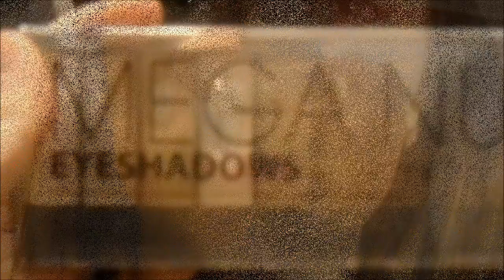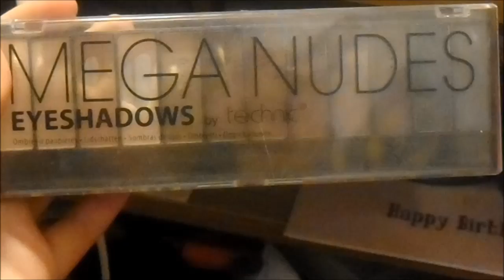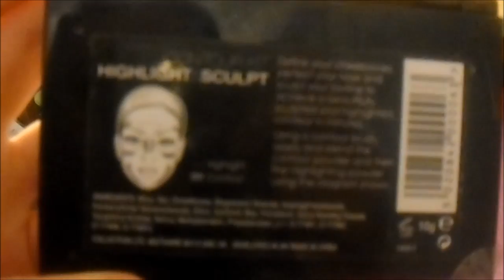My Everyday Make-up Routine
My go to make-up look, I thought I would share this with you guys, as I wear it all the time and could come in handy :) enjoy!!

Products Used:
Skin Therapy Morning Moisturiser
Face illuminating primer
Rimmel London Match Perfection Foundation/shade 200 beige
Rimmel London Lasting Finish 25 hour coverage/shade 200 beige
Mega Nudes Eye Palette
Rimmel London Black Eye Pencil
Pro Black Liquid Eyeliner
Rimmel London Super Lash Mascara
Volumising Mascara
Maybelline Rocket Express Mascara
Contour and Highlight Kit
Baked Pink Blush
Rimmel London Matte Powder
Pink Lipliner Colour: Wish me a rose
Pink Lipstick
Dazzle Pink Lip gloss

Brushes Used:
Technics Powder Brush
Foundation Brush
Technics Contour Brush
Technics Fluffy Eye Crease Brush
Technics Small Blush Brush

Stay BEAUTIFUL!!!